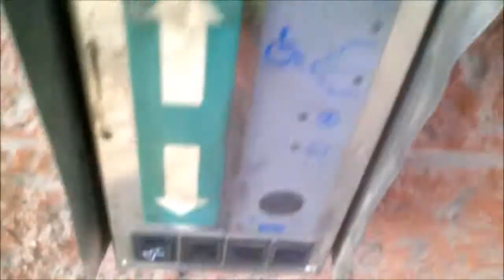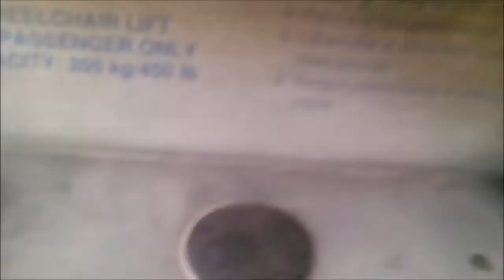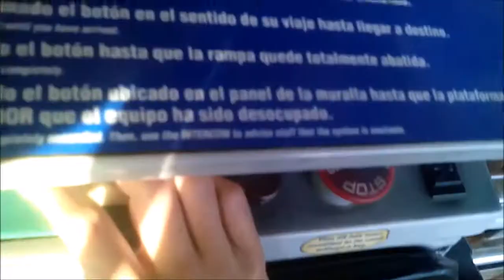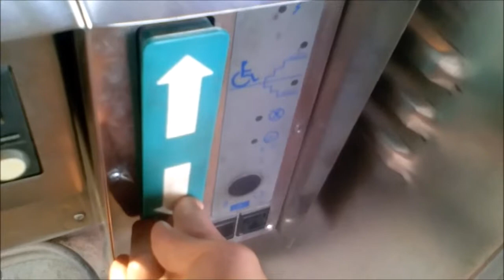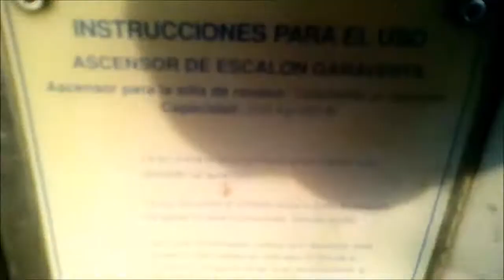Plattform garaventa lift In der U-Bahnstation Pedrero Nur nach oben gehen